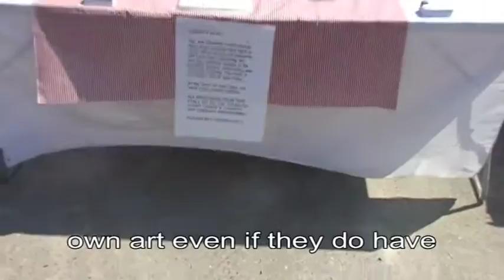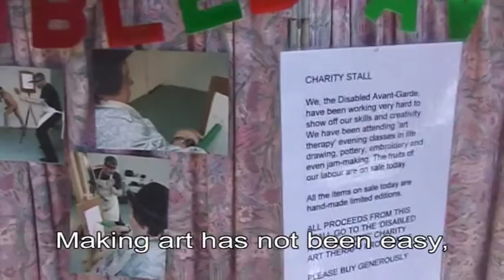Disabled Avant-Garde: Amazing Art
Short mockumentary produced by Disabled Avant-Garde Katharine Araniello and Aaron Williamson (2009).

Part of the Viewfinder-commissioned playlist Unapologetic Self Portraits: Disabled and Deaf artists on film.